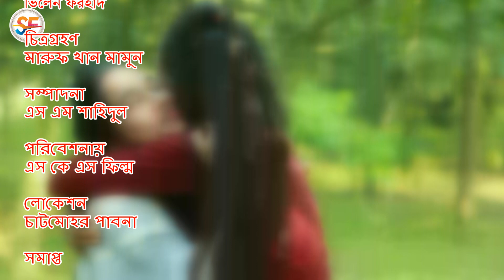Meyer Sathe Meyer Prem | part 9 | মেয়ের সাথে মেয়ের প্রেম | Lesbian Love Story| Somokami| sks film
Meyer Sathe Meyer Prem |মেয়ের সাথে মেয়ের প্রেম| part 9| Lesbian Love Story| Somokami| sks film

Hi
im,SkS FIlm Well'Presents You Shortfilm Natok Drama Short Film Documentaoy Drama short film Drama Video Short film With Etc.

sks film। নিয়ে আসলাম নতুন রূপে আপনাদের পছন্দের উপর ভিত্তি করে। আমি ভিডিও তৈরি করব। আপনারা কি ধরনের ভিডিও দেখতে পছন্দ করেন তা আমাকে অবশ্যই কমেন্টের মাধ্যমে জানাবেন

    শর্ট ফ্লিম
 ইসলামিক নাটক
 কমেডি নাটক
   স্যাড নাটক
   লাভ স্টোরি